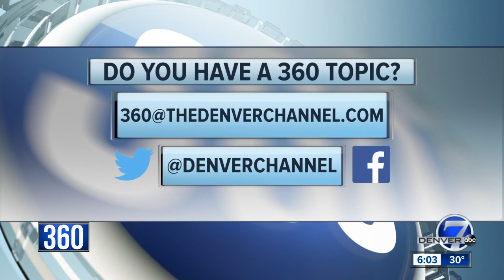Teen suicide bill would allow children as young as 12 to see a psychologist without parental consent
Colorado lawmakers are considering a bill that would allow children as young as 12 years old to see a psychologist without parental consent.